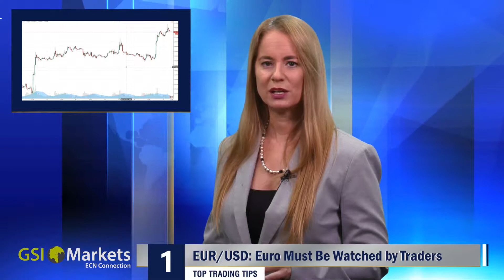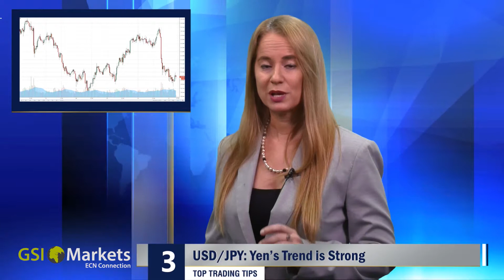Top Trading Tips for 27.07.2017 by GSI Markets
Good morning!

EUR/USD: Euro Must Be Watched by Traders
Gold: Precious Metal Rockets Upwards
USD/JPY: Yen’s Trend is Stronger